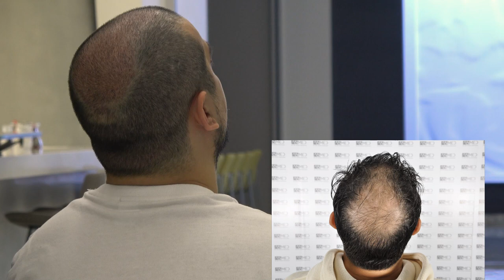'nin efsane futbolcusu ve hastamız Serhat Akın ile keyifli sohbet videomuz sizlerle.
​@fenerbahce 'nin efsane futbolcularından “Kadıköy Boğası” ve hastamız  @DigitaleXtra  ile keyifli sohbet videomuz sizlerle. Saç ekimine nasıl karar verdiğini, ameliyat sürecini, ASMED ekibini, tabii ki futbol ve Dünya Kupası hakkında konuştuk. Ayrıca burada bir hastanın saç ekimi operasyonundan sonraki onuncu gününde nasıl göründüğünü inceleyebilirsiniz.

00:00 Intro
00:15 Giriş
00:43 Hasta Hikayesi
06:25 10.Gün Görünümü
08:14 Hasta Görüşleri
11:24 Dünya Kupasını hangi takım kazanır? Arjantin? Fransa?
12:35 Teşekkür ve son görüşler.